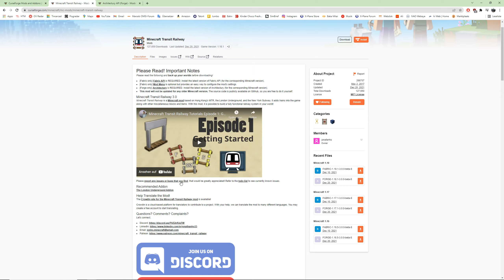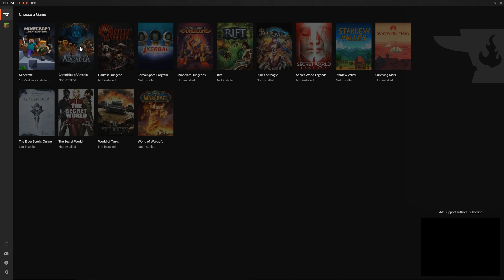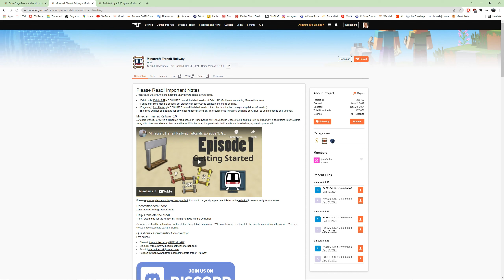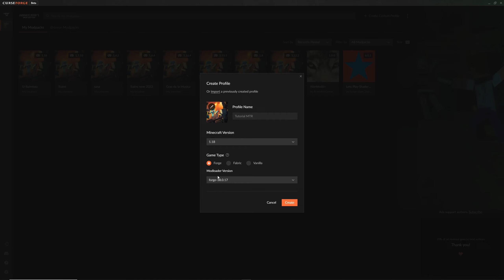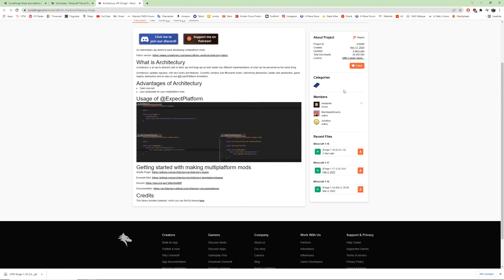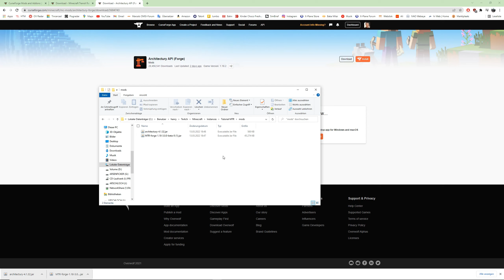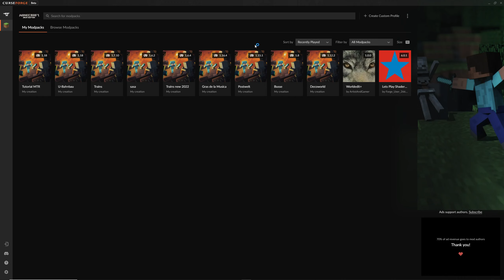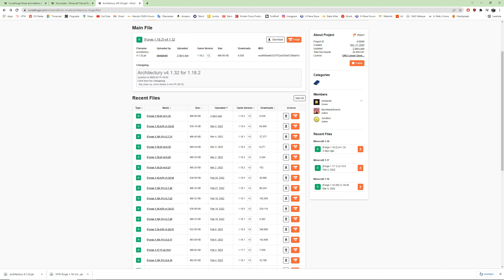TUTORIAL: Wie installiere ich eine Mod (MTR) in Minecraft?